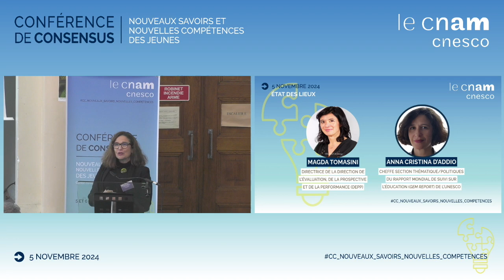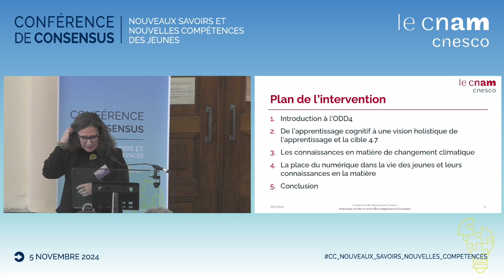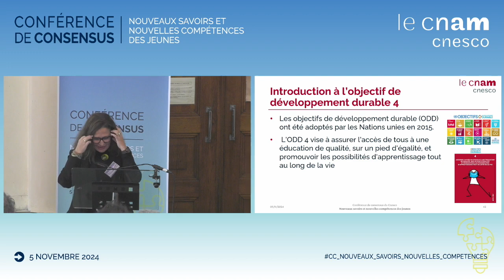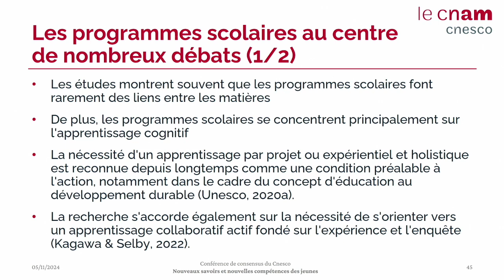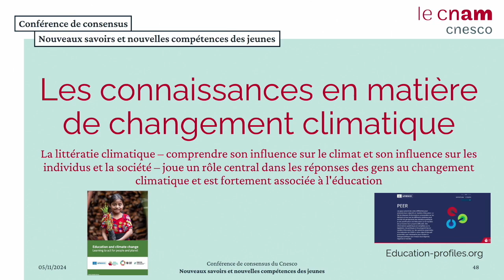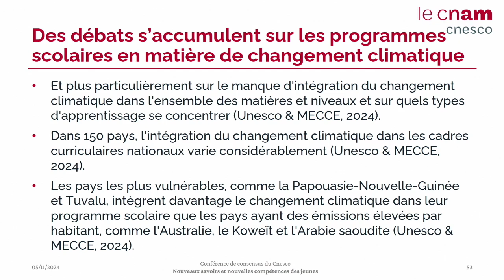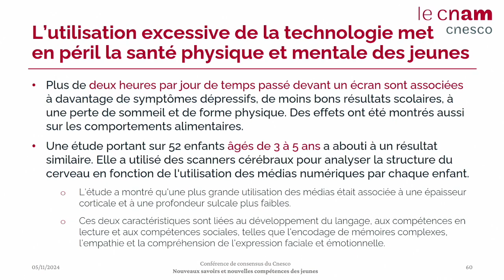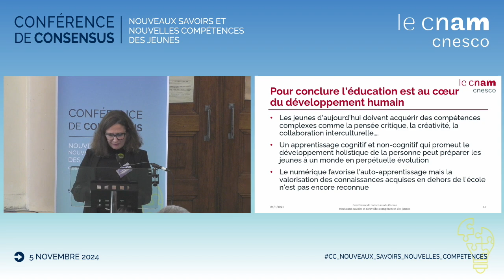Anna Cristina d’Addio, analyste pol. Unesco - CC nouveaux savoirs & nouvelles compétences des jeunes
"Quelle évolution des savoirs et des compétences nécessaires aux défis des jeunes au regard des objectifs de l’Unesco en matière d’éducation ?" : intervention d'Anna Cristina d’Addio, cheffe section Thématique/Politiques du rapport mondial de suivi sur l’éducation (GEM Report) de l’@UNESCO, à la conférence de consensus du Cnesco sur les nouveaux savoirs et les nouvelles compétences des jeunes : quelle construction dans et hors de l’école ?

La conférence s'est déroulée les 5 et 6 novembre 2024 au lycée Paul Bert, à Paris, en partenariat avec : Ifé-ENS de Lyon, ‪@reseaucanope et ‪@reseaudesinspe7142.